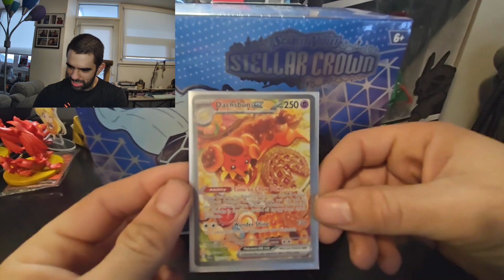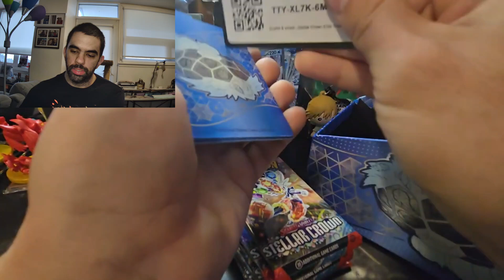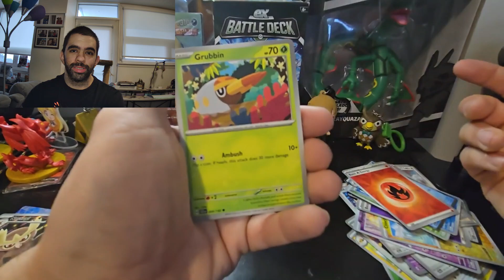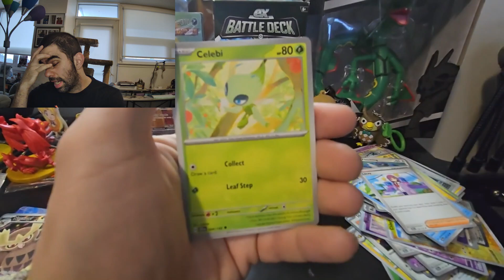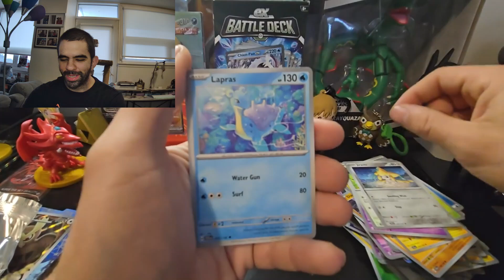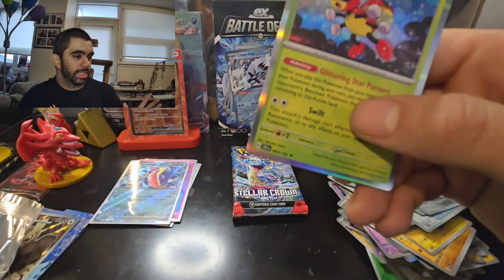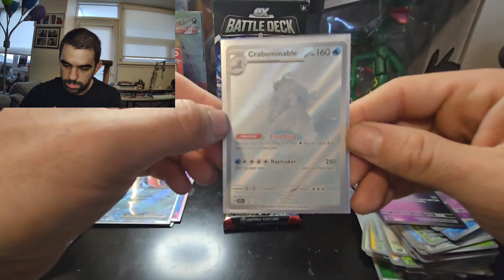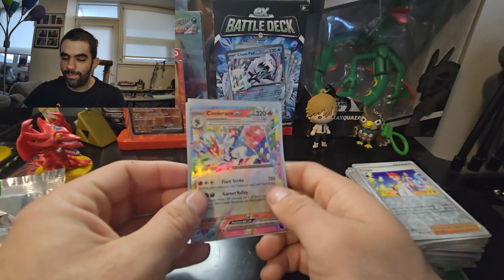I am Back Stellar Crown ETB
Here is a pack opening of Pokemon Scarlet and Violet Stellar Crown. Hope you enjoy.